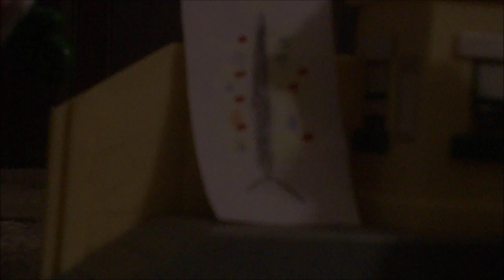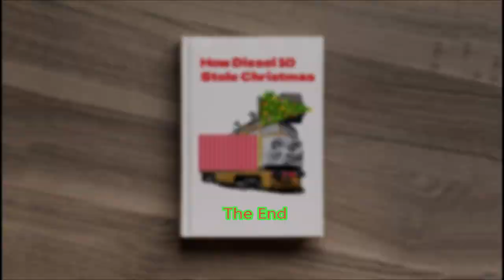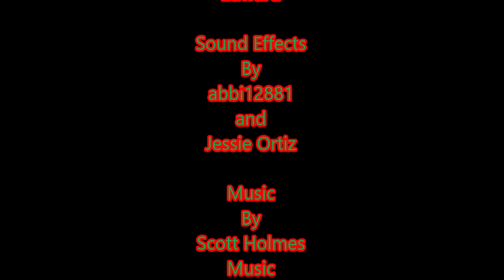How Diesel 10 Stole Christmas Full Special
Based On How The Grinch Stole Christmas By Dr. Seuss, Diesel 10 who has had enough with the Engines celebrating Christmas, now has a wonderful awful idea by taking Christmas away from the Engines.